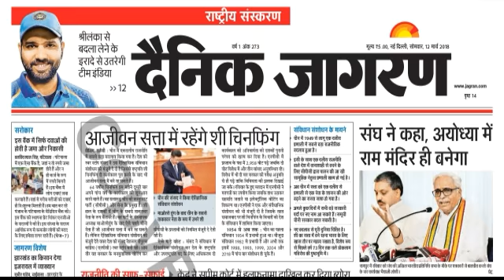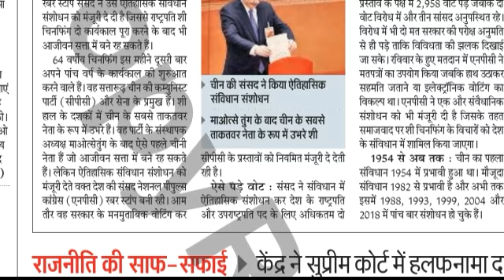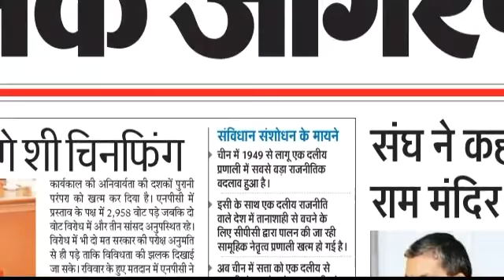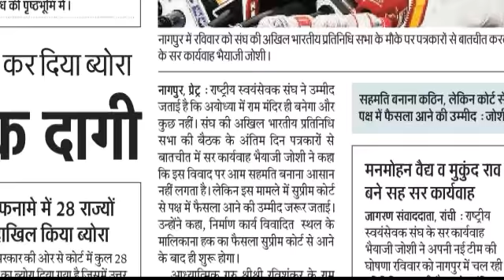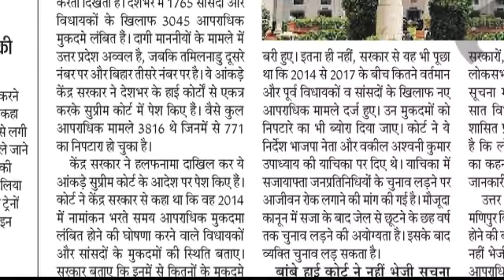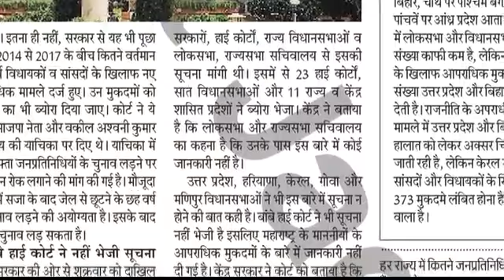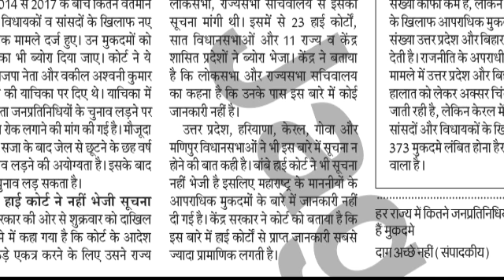Dainik jagran|दैनिक जागरण|BY:-R.B. RAJ@E-LEARNING CLASSES ||12 March 2018